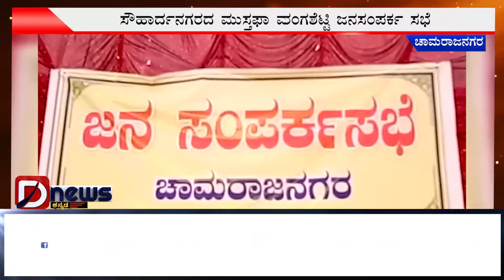ಚಾ.ನಗರದಲ್ಲಿ ಸಚಿವ ಪುಟ್ಟರಂಗಶೆಟ್ಟಿ ಜನಸಂಪರ್ಕ ಸಭೆ